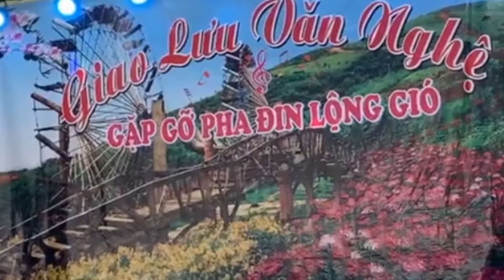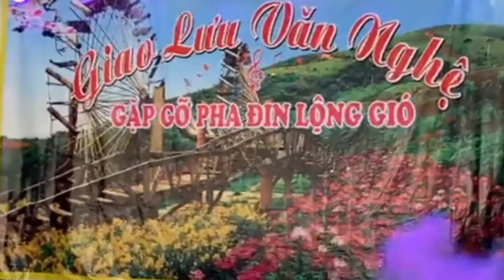ĐẸP NGỠ NGÀNG VỚI MÀN MÚA MÔNG CỦA CÁC EM GÁI XINH ĐẸP TẠI PHA ĐIN LỘNG GIÓ